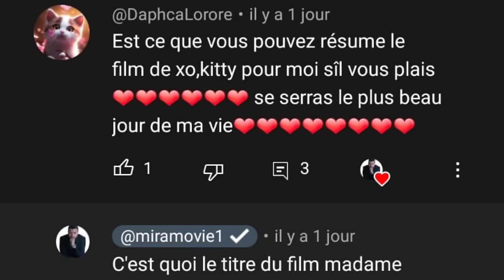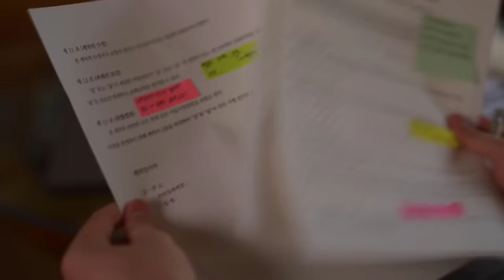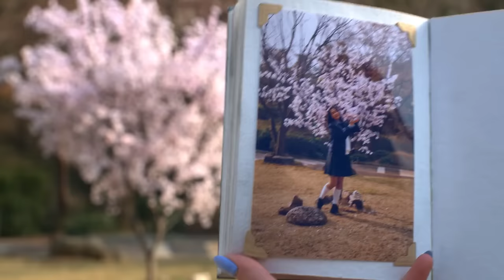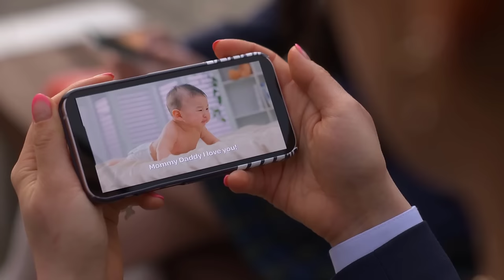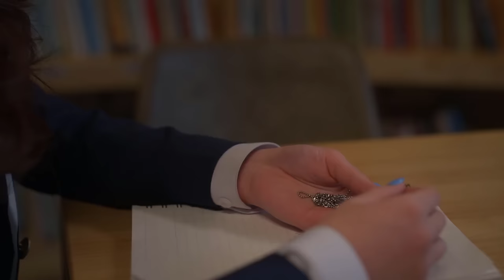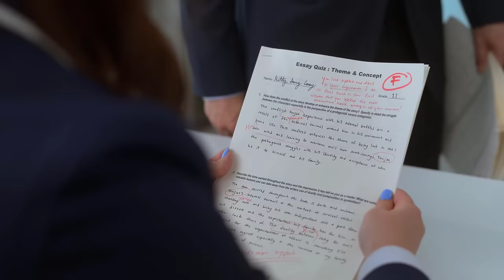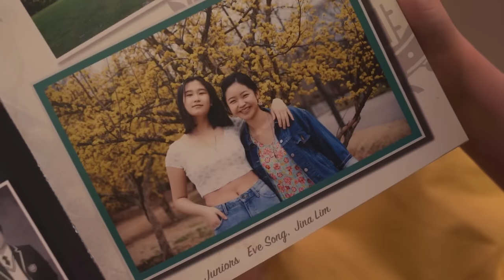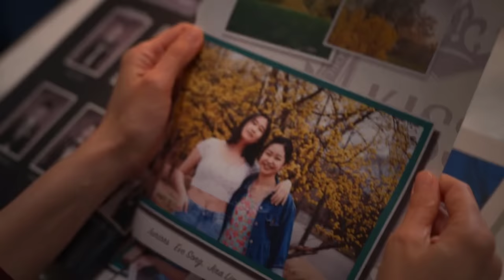Une étudiante américaine part étudier à l'école coréenne pour rencontrer son petit ami coréen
Série drame I L'histoire d'amour longue distance de Kitty, ado entremetteuse, rebondit quand elle rejoint son petit ami au pensionnat que sa défunte mère avait fréquenté au même âge.

Movie Name : XO, Kitty 2023